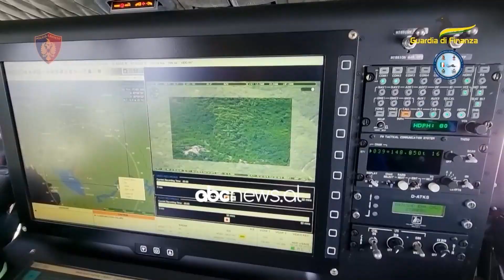Zbulohen parcelat me kanabis/Kruje, arrestohen dy persona, shkaterrohen 130 rrenje droge